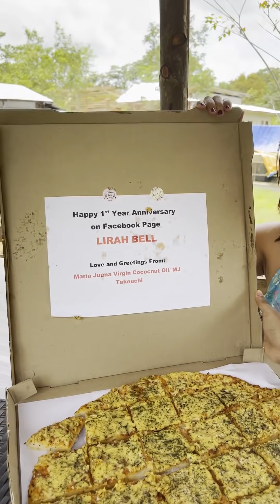SURPRESA NG FANS SA AMING HAPPY 1ST ANNIVERSARY! SUBRANG NAKAKATOUCH! MARAMING SALAMAT! | Mattew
Lirah Bell | Mudrah Bell | Matthew Rosa